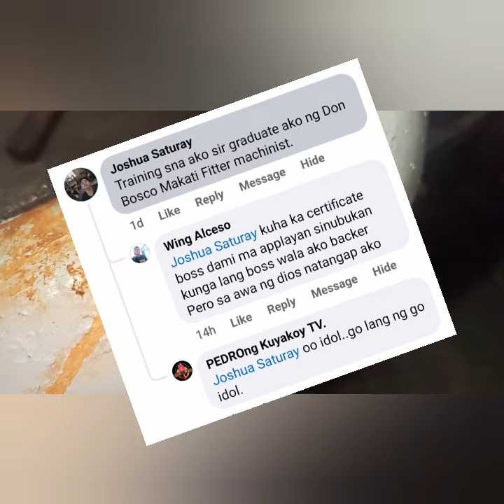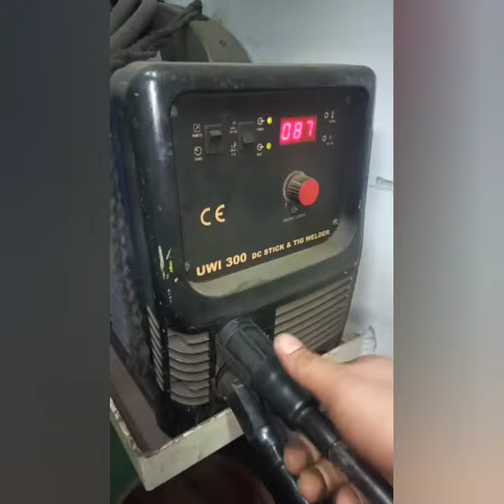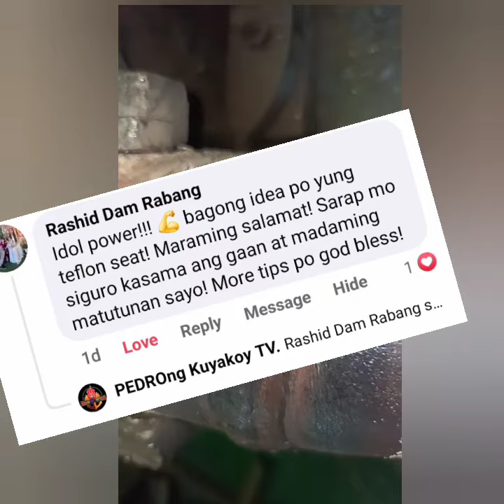How to repair leaking on pipe | Ship fitter real work onboard ship.